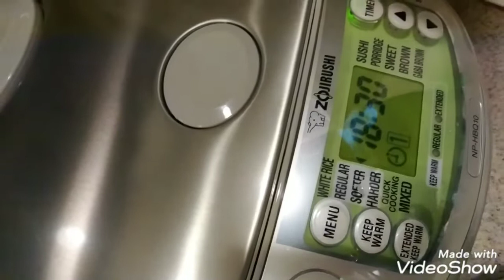Pitong pirasong chicken wings 😍 Magtipid daw ako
Para po sa katulad kung nagbabakasyon, kailangan ding magtipid at yang ulam ko ay dalawang beses ko po yang iuulam, luch at dinner.
Kaya mga tol let's tipid the budget from my Mama.
Mother I love you so much😘